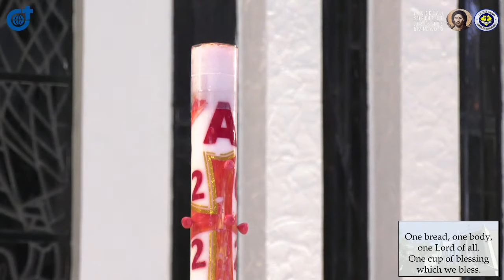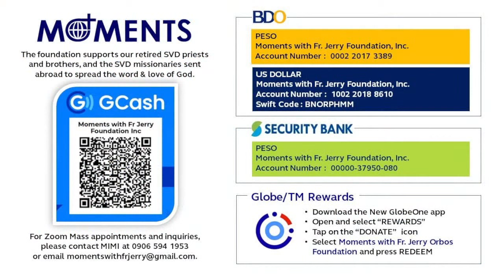6:00 PM Holy Mass - April 27 2022 Wednesday 2nd Week of Easter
Live  6:00 PM  Holy Mass -  April  27  2022   Wednesday  2nd Week of Easter